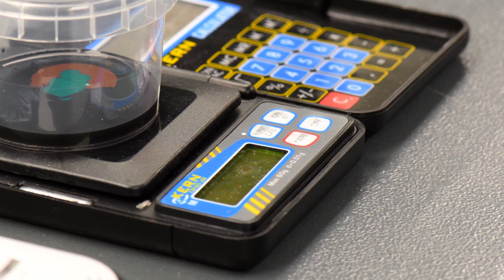B3 Scan and Capsure MS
B3 Scan Leather Interior Repair Kit